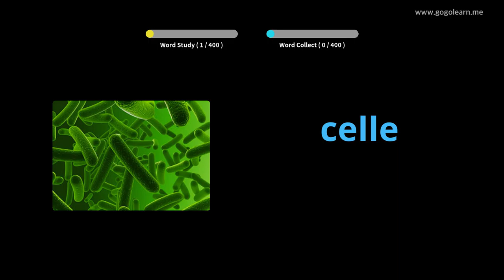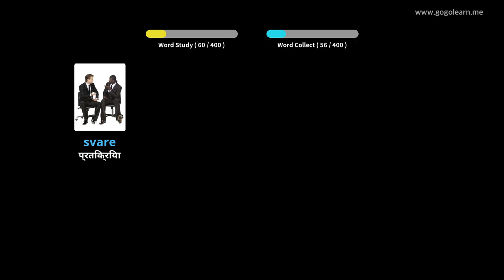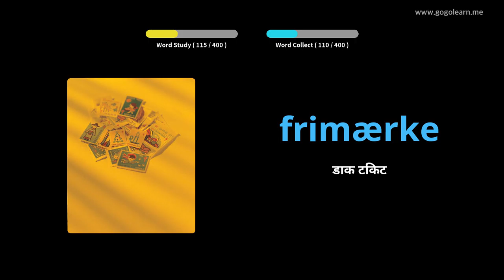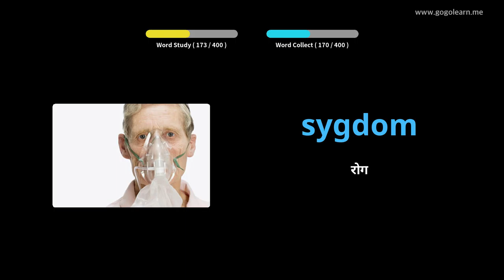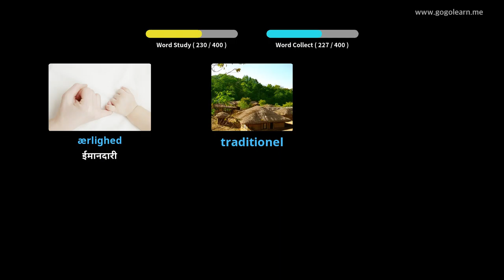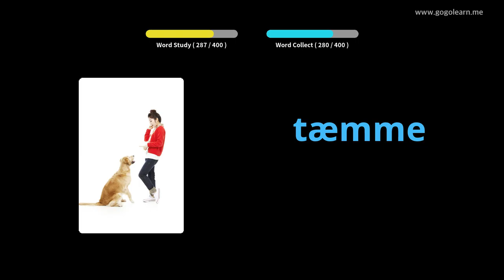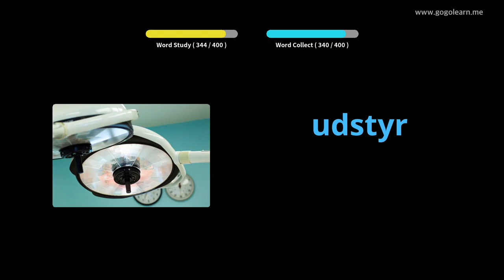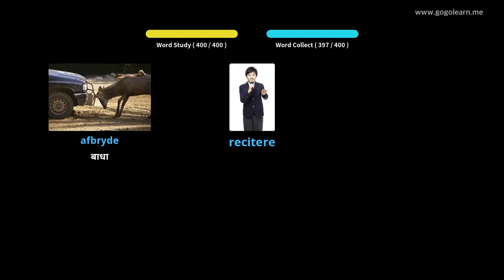चित्रों के माध्यम से डेनिश सीखना |डेनिश शब्दावली मध्य विद्यालय ३ | Golearn